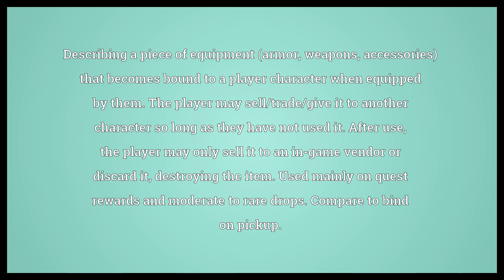Bind on equip Meaning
Video shows what bind on equip means. Describing a piece of equipment (armor, weapons, accessories) that becomes bound to a player character when equipped by them. The player may sell/trade/give it to another character so long as they have not used it. After use, the player may only sell it to an in-game vendor or discard it, destroying the item. Used mainly on quest rewards and moderate to rare drops. Compare to bind on pickup..  Bind on equip Meaning. How to pronounce, definition audio dictionary. How to say bind on equip. Powered by MaryTTS, Wiktionary